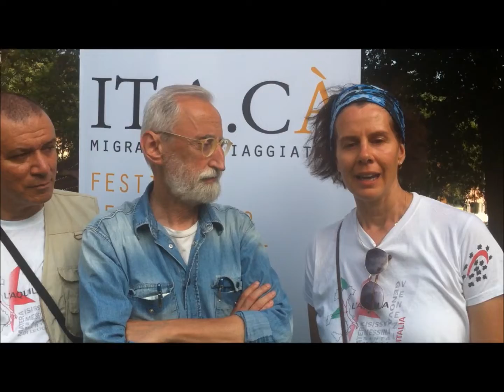Intervista StellaD'italia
Pubblichiamo una breve video intervista a Antonio, Beatrice e Maurizio del Braccio Nordest del progetto Stella d'Italia che abbiamo incontrato Sabato 2 Giugno al Centro Zonarelli, durante la loro tappa a Bologna.